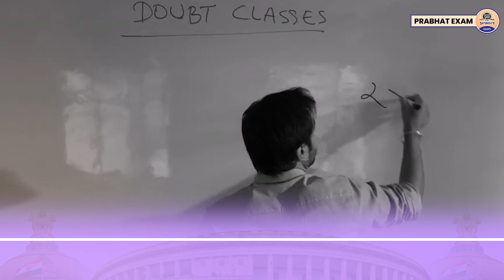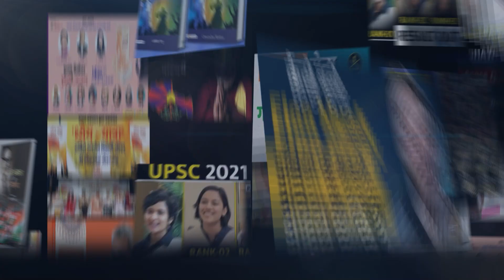Ishwar Lal Gurjar : पिता की एक नसीहत ने बना दिया अफसर || Prabhat Exam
Prabhat Exam. Lets go with the video and find out .

▶ TIMESTAMPS:
0:00 Intro
00:25 Starting
01:10
03:20
06:00 Ending

upsc result ishwar gurjar,ishwar gurjar,upsc motivation,upsc preparation,upsc topper 2023,upsc topper ishwar gurjar,upsc ishwar gurjar,ishwar gurjar ias,ishwar gurjar rank 644

upsc,upsc strategy,best book for upsc prelims,best book for upsc csat,best book for upsc mains,best book for upsc